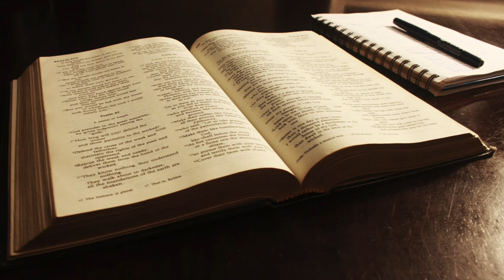Bijbelwoorden (16) door ds. J. Geene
Iedere vrijdag neemt ds. J. Geene u mee met woorden uit de bijbel.
Nr.16